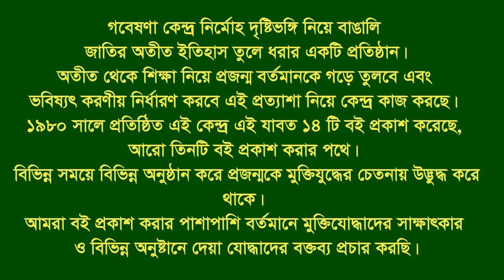Interview of Santosh Chandra Roy * Singair. Manikgonj. Eye witness.